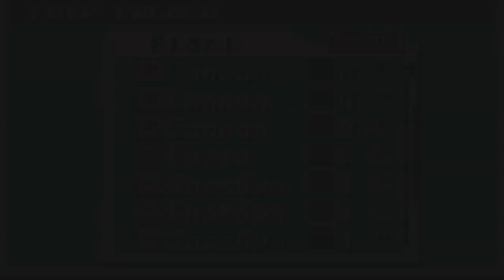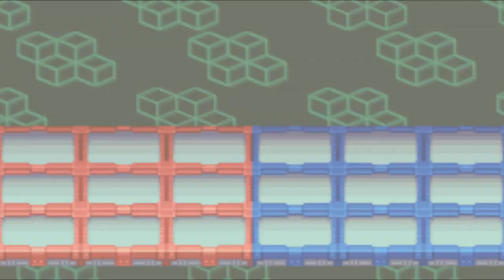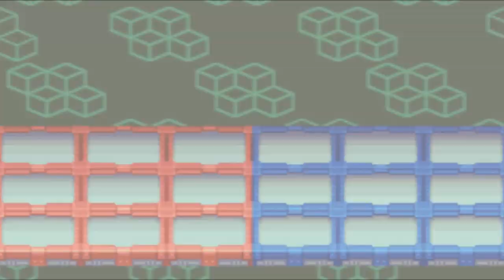N1 Grand Prix - Part 2 - Megaman Battle Network 3 White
The Prelims for the N1 Grand Prix Begin